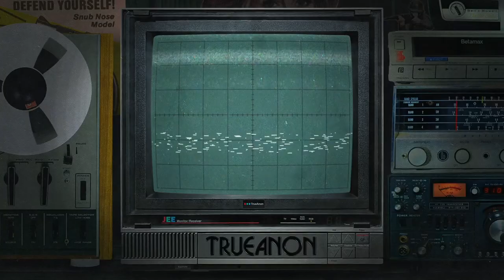Episode 93: Syria II (teaser) | TrueAnon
We are joined by investigative reporter Matthew Petti to talk about the recent alleged oil deal in Northern Syria, different factions in the State Department, Washington's possible desire for militiafication in the North, and what the future might portend.

plus other recommended reading

The cursed photo of Rayburn and some other details on the oil by Zack Kopplin